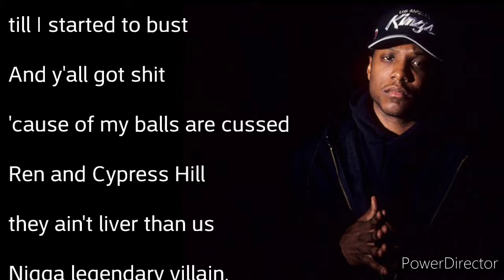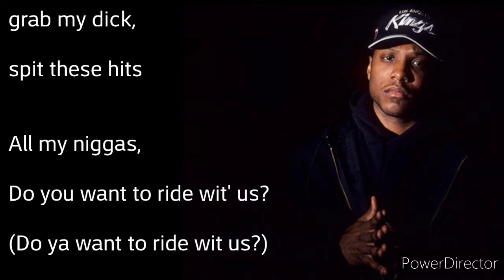MC Ren Southland Killers Lyrical Breakdown